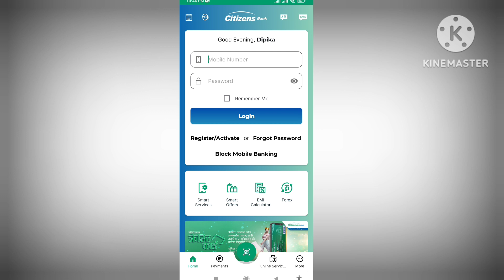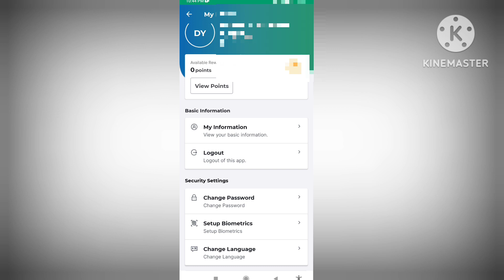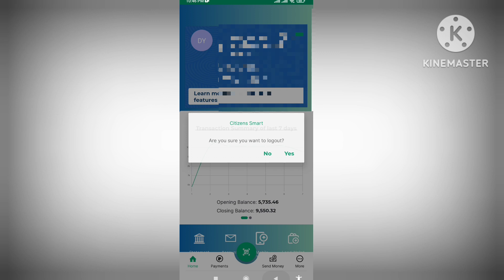How to set fingerprint in Mobile Banking In Nepal ||Citizen bank Nic Asia